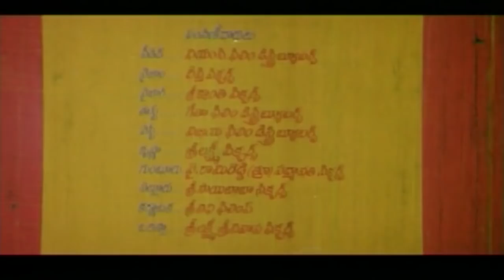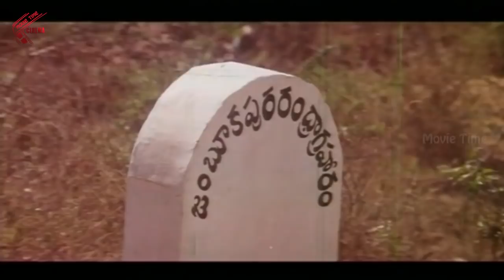Nari Nari Naduma Murari Telugu Full Length Movie | Nandamuri Balakrishna, Shobana, Nirosha | MTV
Watch Nari Nari Naduma Murari Telugu Full Length Movie | Nandamuri Balakrishna, Shobana, Nirosha | MTV

Nari Nari Naduma Murari (English:Lord Krishna in the middle of two ladies) is a 1990 Telugu comedy film, produced by K. Murari under the Yuva Chitra Arts banner and directed by A. Kodandarami Reddy. It stars Nandamuri Balakrishna, Shobana, Nirosha in the lead roles and music composed by K. V. Mahadevan. This is the 50th film of Nandamuri Bala Krishna and it was recorded as a Super Hit at the box office. During the pre-climax scene, Balakrishna does not appear for more than 20 minutes, which is uncommon in Telugu films.

CAST & CREW:
Directed by A. Kodandarami Reddy
Produced by K. Murari
Written by Tanikella Bharani, Bhamidipati Radha Krishna, G Satya Murthy, Vinayaka Sarma (dialogues)
Screenplay by A. Kodandarami Reddy
Story by Yuva Chithra Arts Unit
Starring: Nandamuri Balakrishna, Shobana, Nirosha
Cinematography: A. Vincent, Ajay Vincent
Edited by Gautham Raju
Production company: Yuva Chithra Arts
Release date: 25 April 1990
Running time: 138 minutes
Country: India
Language: Telugu

SYNOPSIS:
Sesha Ratnam (Sarada) is very rich and headstrong woman in the village Nakkabokkalapaadu. Even her husband Veera Bhadrayya (Kaikala Satyanarayana) fears her. They have two daughters Shobha and Neeru. Anjali Devi is Veera Bhadrayya's mother. Venkateswara Rao/Venkanna (Nandamuri Balakrishna) is the grandson of Anjali Devi and nephew to Veera Bhadrayya. Sesha Ratnam doesn't get along well with her mother-in-law and never allows any of her husband's relatives to enter her house. Veera Bhadrayya wants one of her daughters to get married to his nephew Venkateswara Rao. But Sesha Ratnam opposes the proposal. Venkateswara Rao promises his grandmother that he will marry one of Veera Bhadrayya's daughters and unite the families. Venkanna comes to Nakkbokkalapadu to make one of Sesha Ratnam's daughters fall for him. But in the process, both the girls fall for him. In the end, Venkanna Convinces Sesha Ratnam and unites both the families.